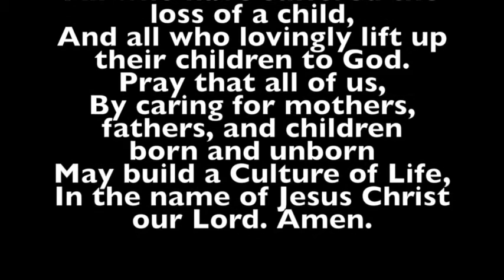St Gerard Majella Novena - with Rachel's Vineyard